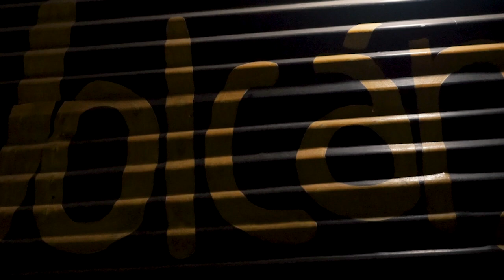Carlos D. Paz - Amanecí otra vez entre tus brazos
Casa Canto LOCURA MUSICAL es la muestra de muchos de los y las asistentes a los talleres musicales de @casacanto7132. El evento se realizó en Junio del 2023 en Pez Volcán de la ciudad de Córdoba.